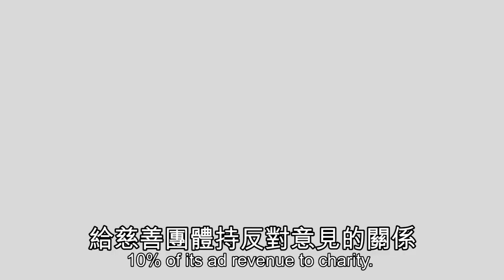Reddit CEO vs ex-Reddit employee: Yishan Wong rips David Ehrmann a new one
An ex-Reddit employee who was recently fired decided it would be a good idea to hop back on the site and host an AMA (ask me anything) about why he was let go. The only problem was his former boss, Reddit CEO Yishan Wong, joined in on the fun.

David Ehrmann, a former advertising programmer for Reddit, took questions on Sunday about the company and his reason for his departure.

When asked why he was fired, he said he wasn’t sure. Ehrmann speculated that it may have something to do with his opposition to Reddit’s policy of donating 10 percent of its ad revenue to charity.

“I think there was a motivation beyond what we go in the sales pitch, but I’m not sure what it was,” Ehrmann said. “I remember a time when Yishan said that it feels like any time we feel like we might be doing something sketchy, our knee-jerk reaction is to make it OK by donating to a charity. Others have called it ‘reputation laundering.’”

Reddit’s CEO Yishan Wong then joined the thread a few hours later to clarify why Ehrmann was let go.

Wong responded that Ehrmann was fired because he was incompetent, made inappropriate comments when interviewing, made incorrect comments about Reddit in public and didn’t take feedback.

Wong then finished with saying the non-disparagement agreement had been voided by Ehrmann’s AMA. David didn’t respond, but one commenter summed it up rather nicely: “oh s---.”